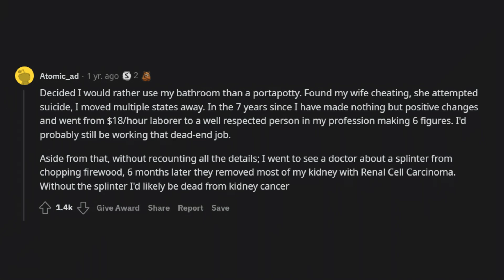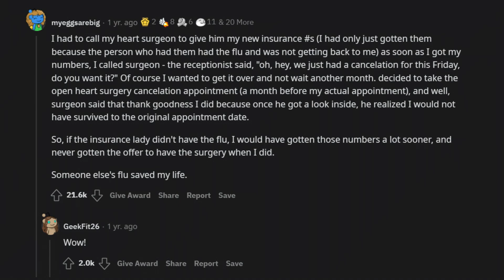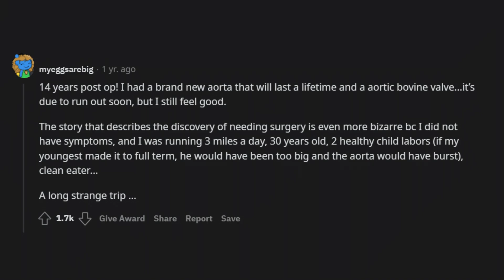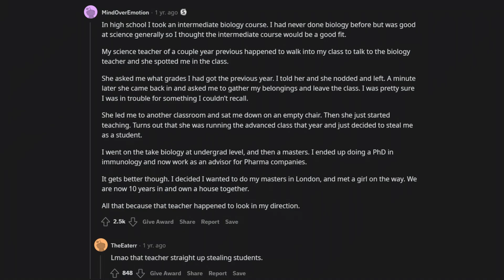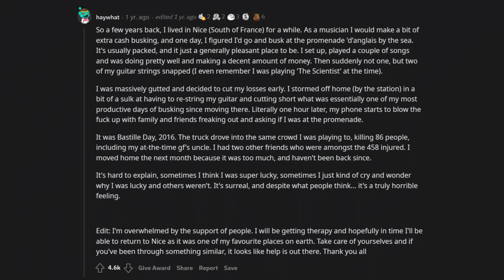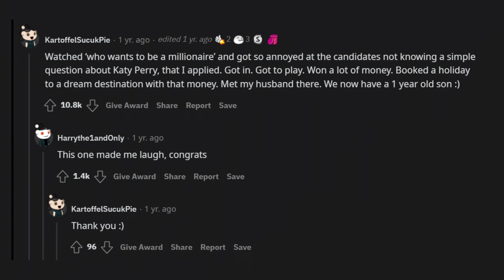What's the craziest butterfly effect that happened to you because of a small decision you made?